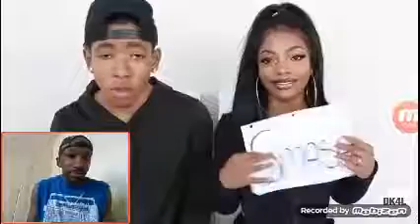REACTING TO KEN & DE'ARRA (SMASH OR PASS challenge)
Reacting to DK4L SMASH OR PASS CHALLENGE.